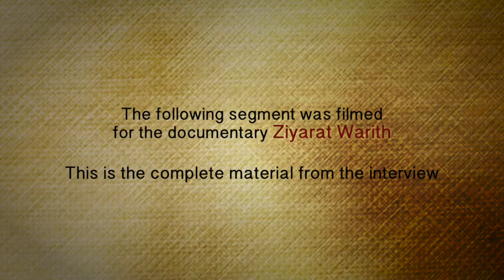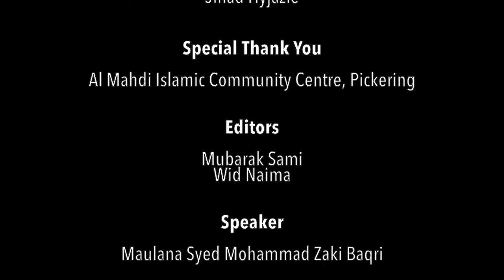Syed Baqri - Imam Ali and Imam Hussain in Ziyarat Warith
Maulana Syed Mohammad Zaki Baqri was interviewed for the documentary Ziyarat Warith. This segment showcases his discussion on Imam Ali (as) and how Imam Hussain (as) inherits for him.

Ziyarat Warith Documentary brings together various scholars to reflect on how Imam Hussain (as), the grandson of Prophet Muhammad (s), inherits the legacy of his forefathers and how this affects our role today.